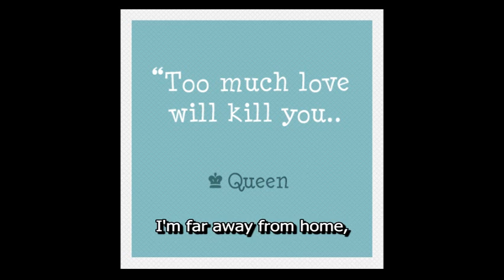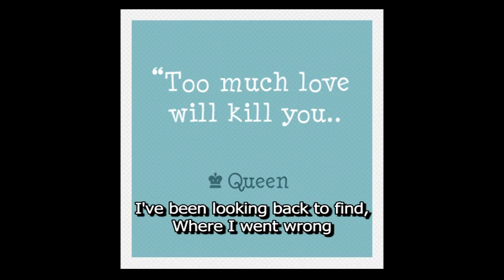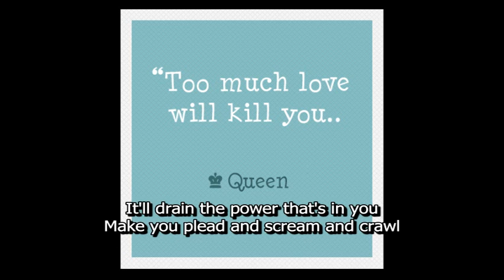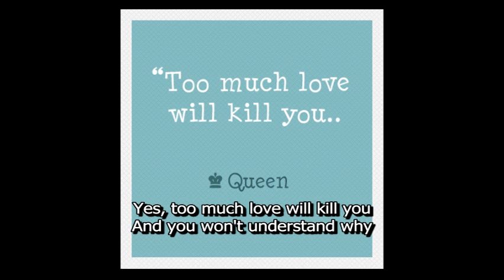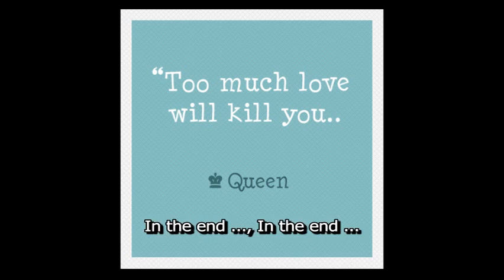~ QUEEN - TOO MUCH LOVE WILL KILL YOU (WITH LYRICS) ~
~ QUEEN - TOO MUCH LOVE WILL KILL YOU ~

I'm just the pieces of the man I used to be
Too many bitter tears are raining down on me
I'm far away from home
And I've been facing this alone
For much too long

Oh,...  I feel like no-one ever told the truth to me
About growing up and what a struggle it would be
In my tangled state of mind
I've been looking back to find
Where I went wrong

Too much love will kill you
If you can't make up your mind
Torn between the lover
And the love you leave behind
You're headed for disaster
'Cos you never read the signs
Too much love will kill you - every time

I'm just the shadow of the man I used to be
And it seems like there's no way out of this for me
I used to bring you sunshine
Now all I ever do is bring you down

Ooh, how would it be if you were standing in my shoes
Can't you see that it's impossible to choose
No there's no making sense of it
Every way I go I'm bound to lose

Oh, ... Too much love will kill you
Just as sure as none at all
It'll drain the power that's in you
Make you plead and scream and crawl
And the pain will make you crazy
You're the victim of your crime

Yes, too much love will kill you
It'll make your life a lie
And you won't understand why
You'd give your life, you'd sell your soul
But here it comes again
In the end ..., In the end ...